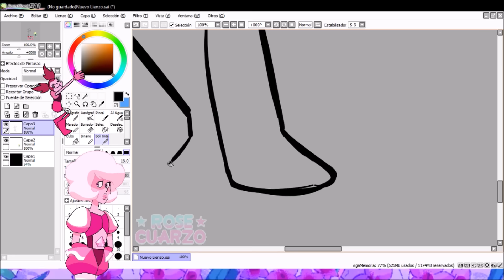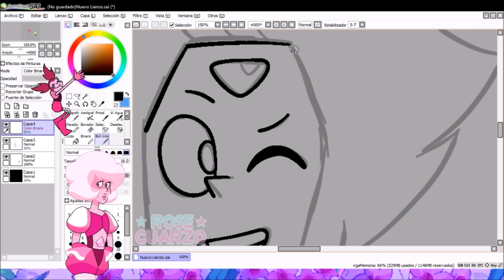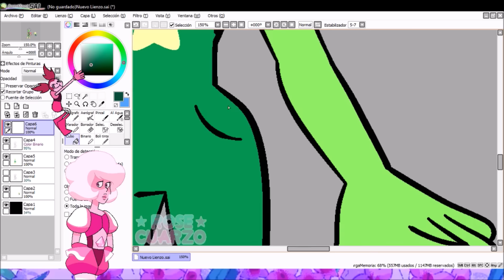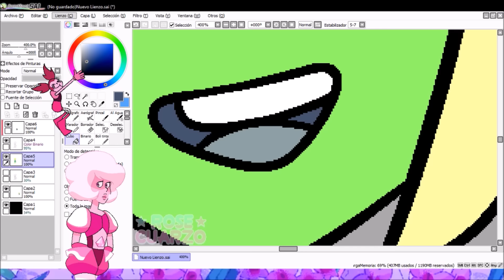FAN REGEN: Peridot | Rose Cuarzo